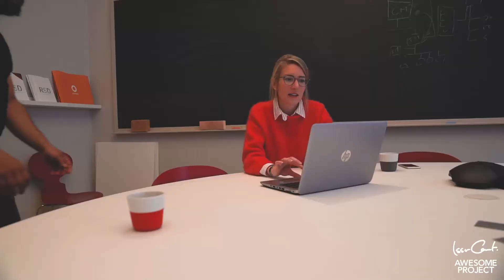VLOG 170 GRAFFITI, GIMBALS AND HEALTH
Gimbals name is ZhiYun Smooth-Q

PHOTOGRAPHY -

EXTRAS
FAQs -

Awesome Project
Box 3358
103 56 Stockholm
SWEDEN